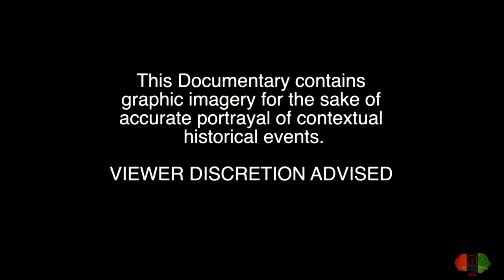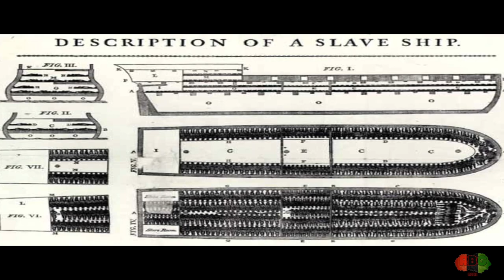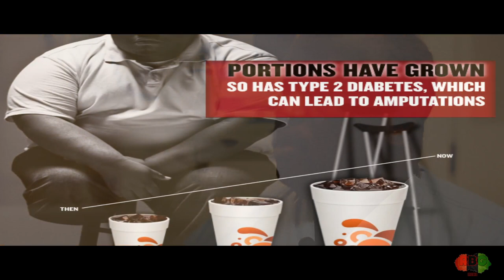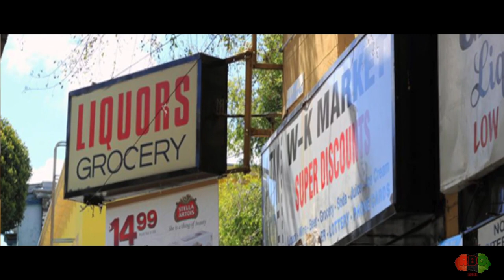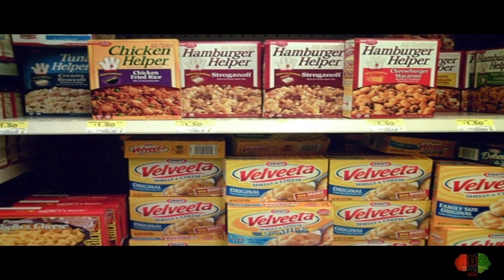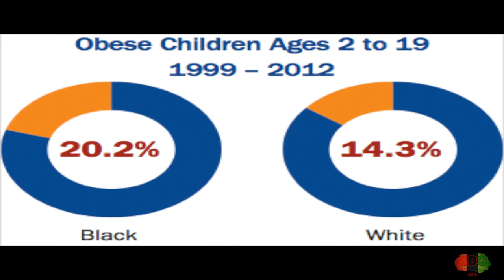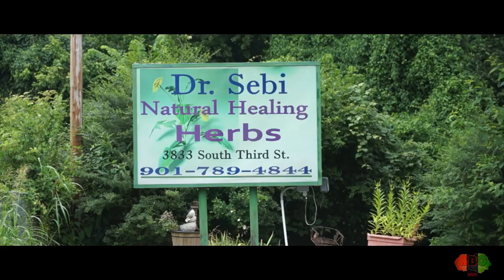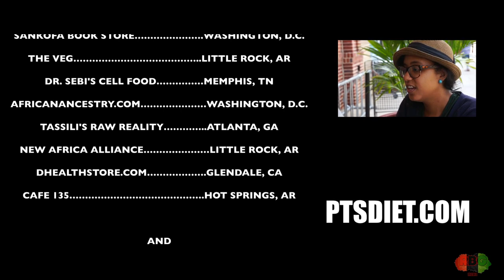THE POST TRAUMATIC SLAVE DIET (OFFICIAL FULL LENGTH DOCUMENTARY)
In the midst of the countless illnesses that plague western society, we as African people have been taught to rely on a Euro-centric perspective when it comes to diet, health, and wellness. But with disproportionate rates of heart disease, diabetes, high blood pressure, and various cancers; along with life expectancy of almost a decade less than our white counterparts, it's time that we approach this subject from a different paradigm.

FEATURING

EARL WILSON
GERALINE WILSON
DR. UMAR JOHNSON
JONNELLE WILLIAMS
TOREY WILEY
ROSEMARY MAY
JASMINE SIMON
MARJI SIMON
MILTON MILLS M.D.
BABA ATU
TASSILI MA'AT
M.K. RASHEED
KHEPRA ANU
RASTA UTH
LUNA SUNFLOWER
FALASHA UHURU
HACHI MALIK BEE
SHIEM SWIFT
DARIUS TONEY
ERIN MOTLEY
JAMAL SAFEE-ULLAH
CHIBUZO CHINWAH
TRACYE MCQUIRTER MPH.
DJEHUTY MA'AT RA